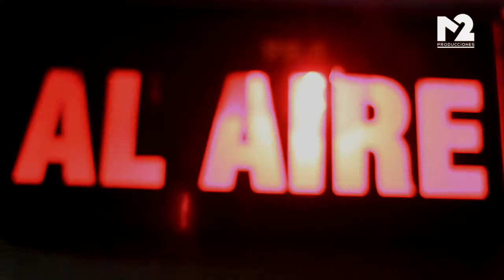Promo 2 Reality Show Mas temprano que nunca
Reality Show Acarigua - Araure 2015
Más temprano que nunca
Grabaciones en fanática 99.5 fm
Un evento organizado por M2Producciones
Instagram & Twitter @ProduccionesM2 @m2moyita @rosanneando @areciopinillo